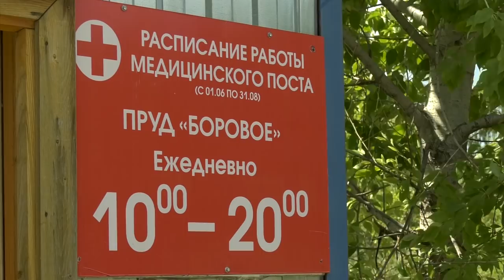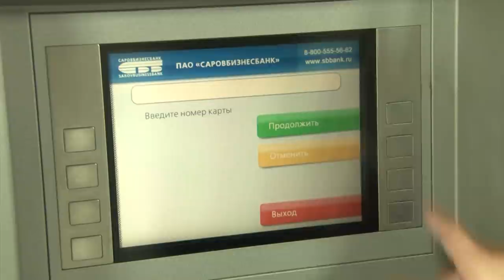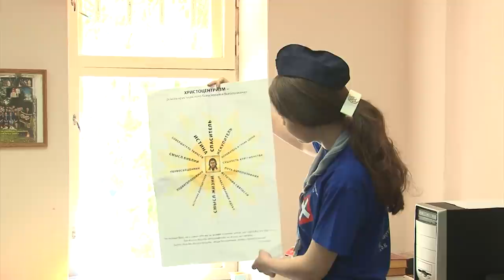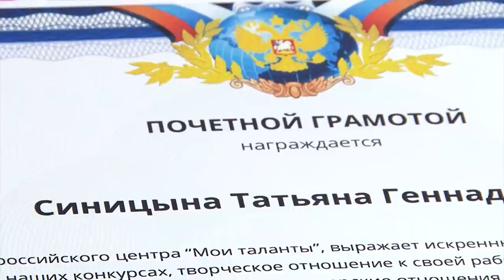Новости Сарова 27 06 2018